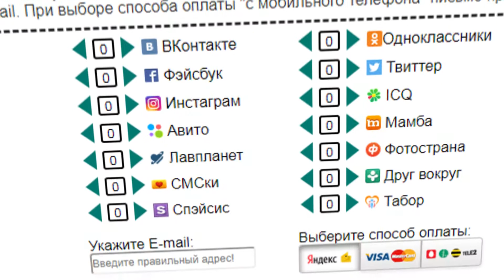Альпинист погиб в национальном парке в США при камнепаде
- аккаунты для АНОНИМНОГО общения ВКонтакте, Одноклассниках, на сайтах знакомств и любых других сервисах.

В Национальном парке США в результате камнепада погиб альпинист, еще два туриста получили тяжелые травмы. Около 1300 тонн камней рухнули на популярный маршрут.